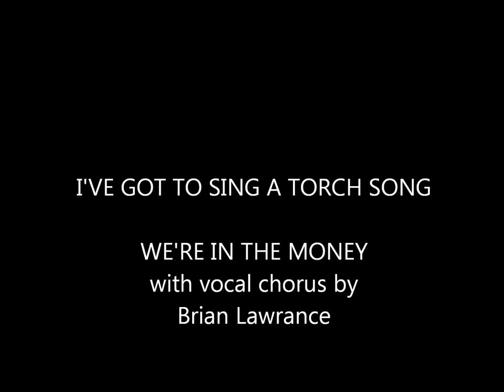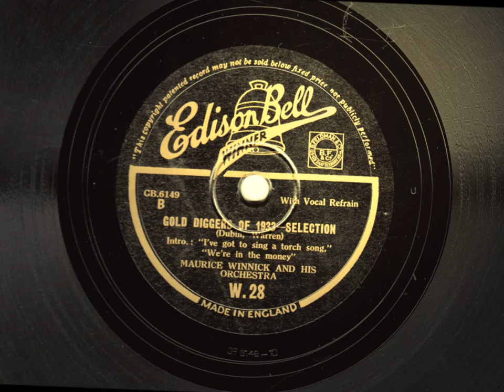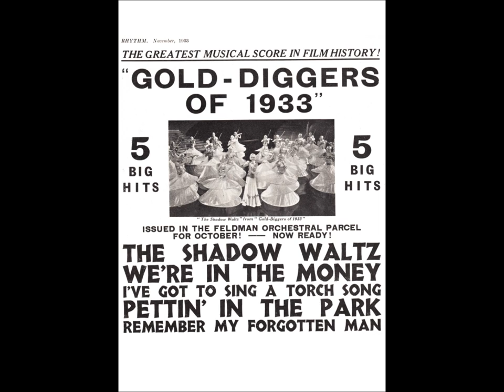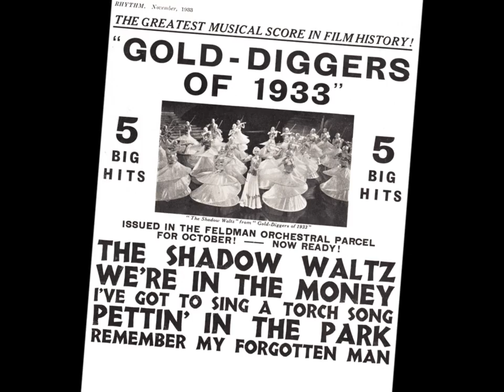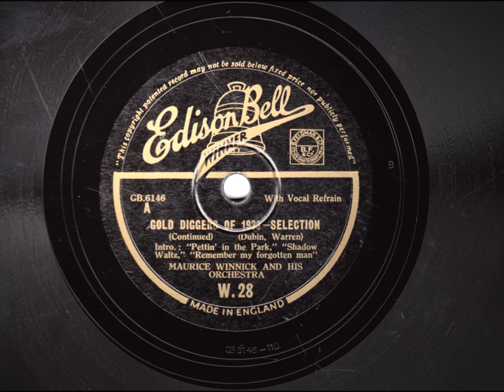"Gold Diggers of 1933" Selection - Maurice Winnick & his Orchestra - 1933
BRITISH DANCE BANDS play MUSIC FROM THE MOVIES --

Maurice Winnick and his Orchestra at Ciro's Club, London play a selection from the film "Gold Diggers of 1933"

• Part 1: I've Got To Sing A Torch Song; We're In The Money -- Vocal chorus by Brian Lawrance

• Part 2: Pettin' In The Park -- Vocal chorus by Brian Lawrance; Shadow Waltz; Remember My Forgotten Man

Recorded in London on Tuesday 22nd September 1933
Originally recorded for the Edison Bell Winner label in 1933, this 10" 78rpm disc has been remastered by this user.

Before Maurice Winnick adopted his "Sweetest Music This Side Of Heaven" style, he had a more conventional dance band. When this selection was made, Maurice had just taken his orchestra into Ciro's Club in London with musicians including Stanley Black on piano, Albert Harris on guitar, future bandleader Sid Millward in the sax section and the legendary Freddy Gardner on clarinet, alto and baritone sax.